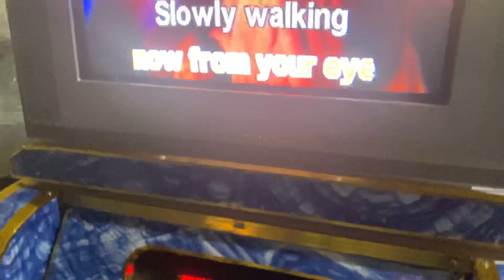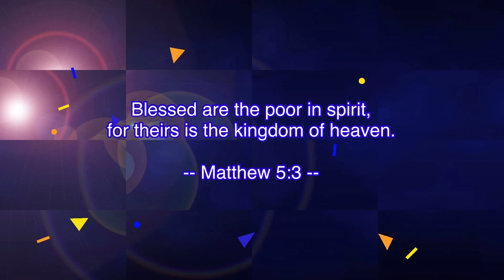SAM'S PRIVATE RESORT | Cardona, Rizal | Private Resort in Rizal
So far, eto ung pinaka the best na private resort na napuntahan namin sa Cardona, Rizal. Actually, New Year pa to ng 2020. Wala pang pandemic. Nagkayayaan lang kami magswimming kasi walang ganap. Haha. Super ganda ng resort, nakakarelax ang view. Tsaka sulit ang bayad. Mababait din ang may-ari. ❤️